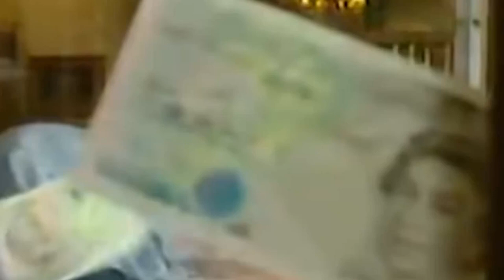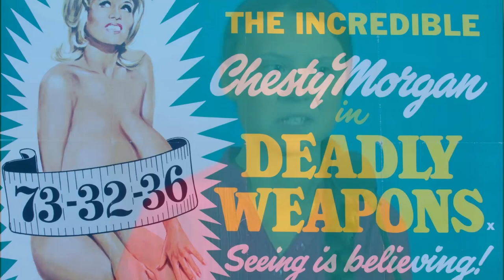UK ROYAL FAMILY SCANDAL suitcase of money [CASH found in BAGS] The Queen and Prince Charles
Latest on UK ROYAL FAMILY SCANDAL Prince Charles is involved in a SCANDAL. The Prince of Wales, has accepted 3 million Euros in CASH in suitcases and in carrier bags.   The money was a donation from Sheikh and former President of Qatar.   Prince William yelling at photographer.

The Prince of Wales is under pressure to offer and explanation in this latest Royal humiliation in the Cash for Access embarrassment.

The Prince Charles cash in a suitcase scandal, is the latest rugpull Royal shame in the house of Windsor.

As usual, this is meant to be comedy and not a suggestion that Prince Charles has committed any impropriety.